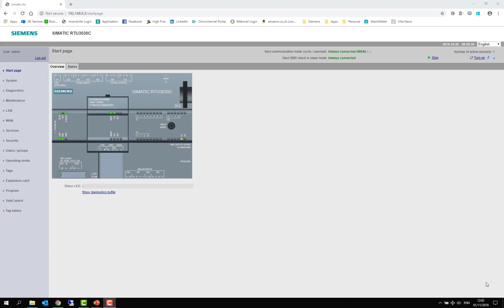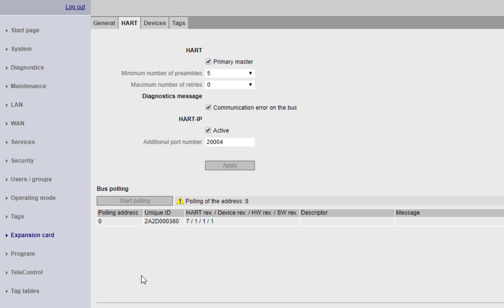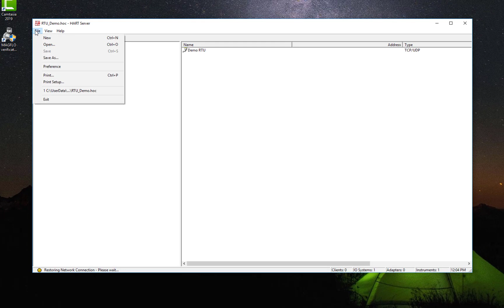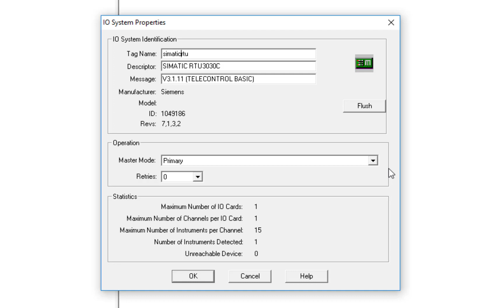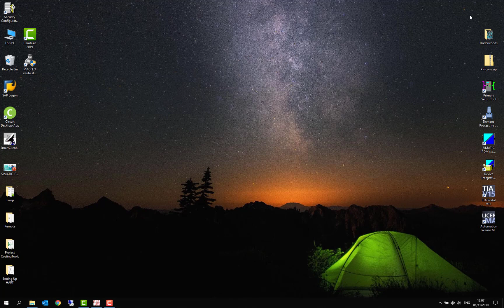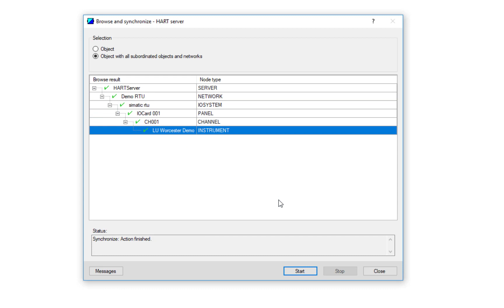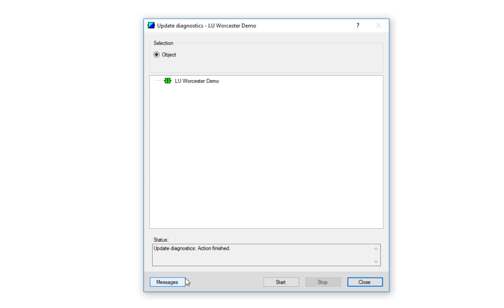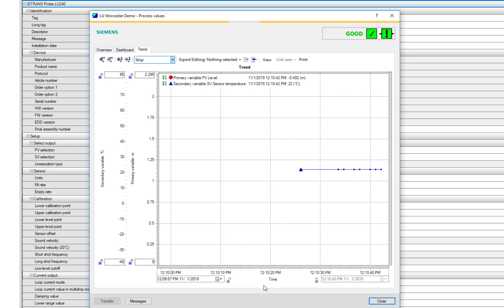How to use Siemens SIMATIC PDM with Wireless HART and Multiplexers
What is the HART multiplexer license for PDM, but more importantly how do I use it.

This video shows you an an example of a HART multiplexer and how to set up a HART Server and then how to configure PDM.  It sounds difficult but it is more simple than you might think.